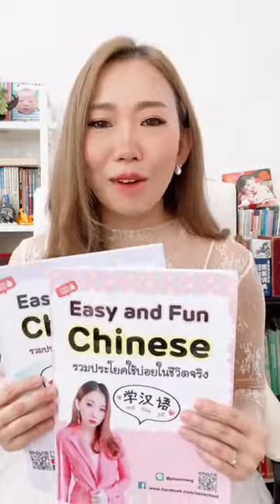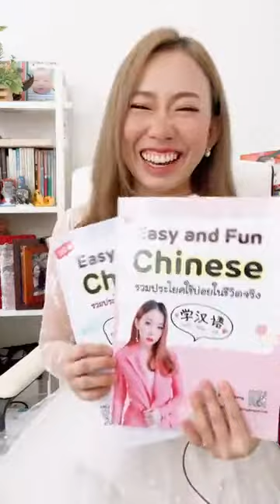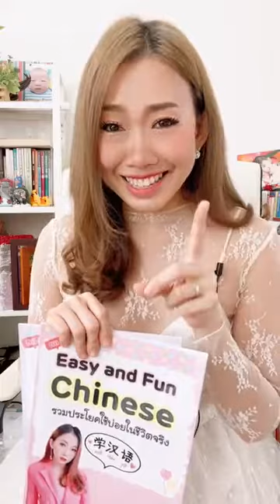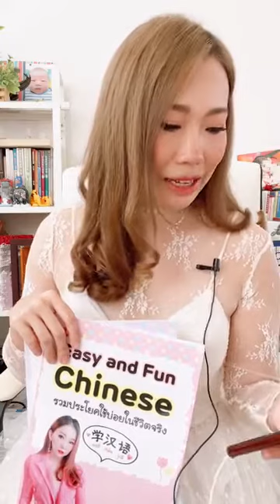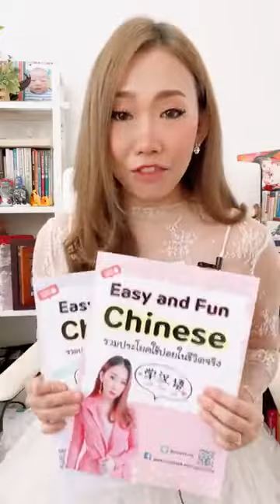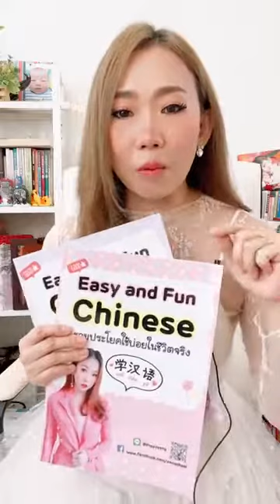Live.839 : ประโยคน่ารู้ถามเรื่องเวลา by Poppy Yang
ทักอินบ๊อกซ์มาได้เลยค่ะ